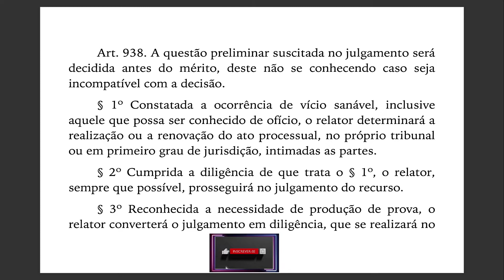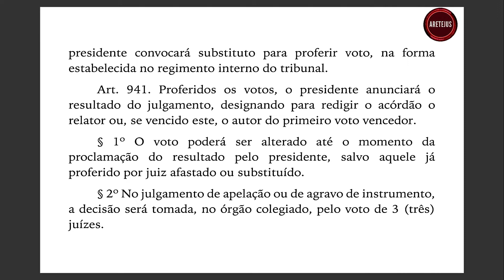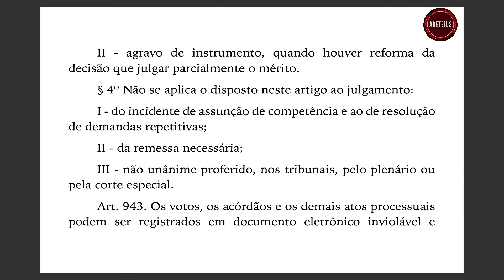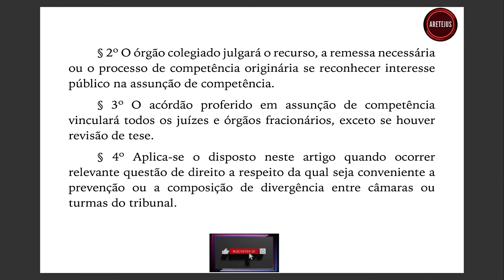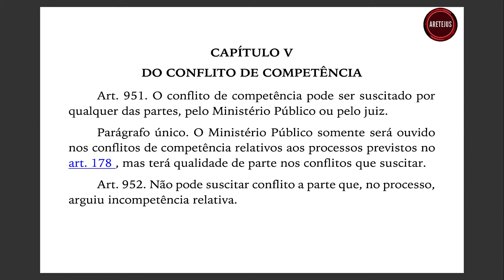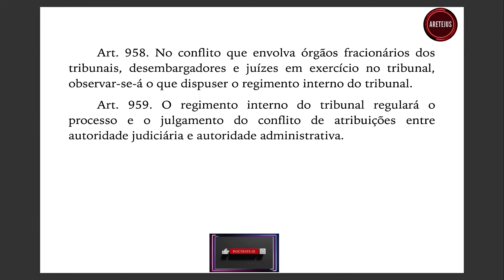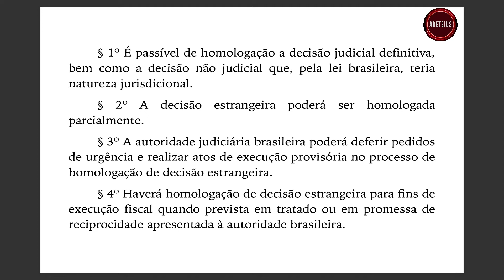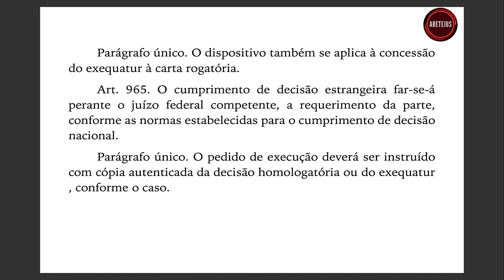CPC EP38 Art. 938 até 965 | Lei 13.105 Código de Processo Civil em Audiobook 🎧📚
🎓 Eleve seu domínio em Processo Civil com o Curso de Alta Performance ministrado pelo renomado Professor Marcelo Fortuna!

🛒 Vai fazer o ENAM e precisa dominar Humanística?

🛒 Você já domina os Temas de Repercussão Geral do STF?
Adquira nosso ebook agora e domine os temas separados por matéria e em ordem crescente

Não perca essa chance incrível, certo?

Estamos ansiosos para que vocês embarquem nessa jornada de conhecimento e desenvolvimento junto conosco. 🚀 Garanta sua vaga hoje mesmo! 🏃‍♂️

📚 Juntem-se aos FERAS (Força, Eficiência, Resistência, Audácia e Sabedoria) e conquistem novos patamares em suas carreiras. 🌟